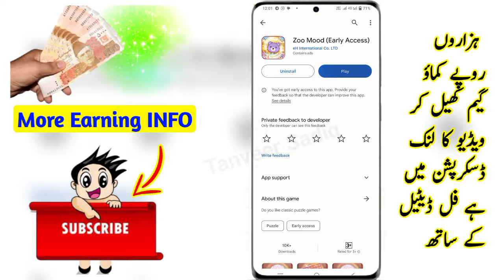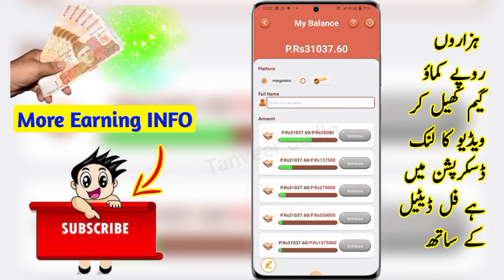Zoo Mood App Withdrawal || Zoo Mood App Real Or Fake || Online Earning In Pakistan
Channel Owner, Tanveer Abbas
Channel Name
Tanveer Sadiq